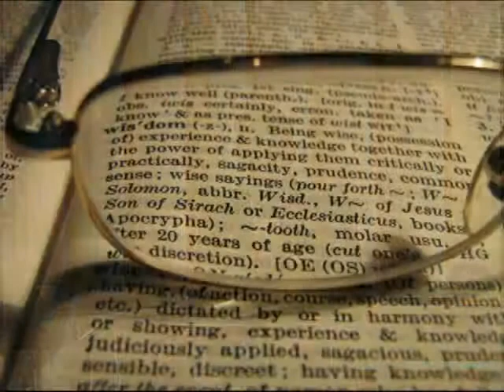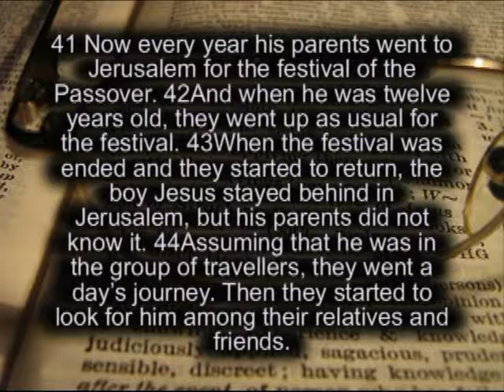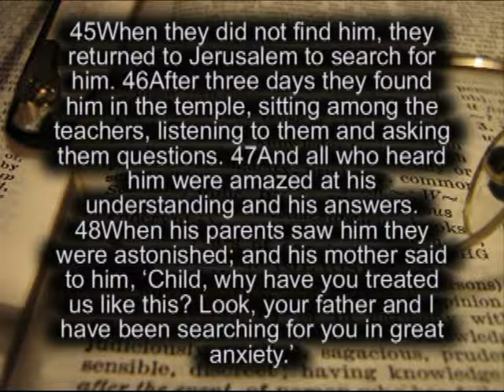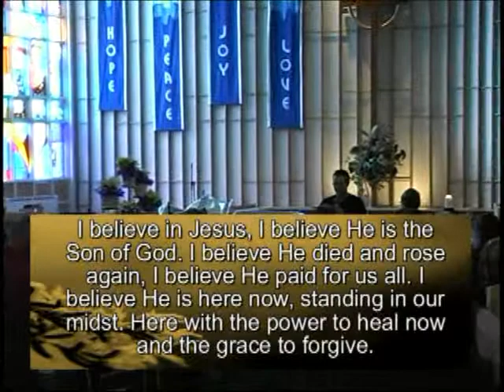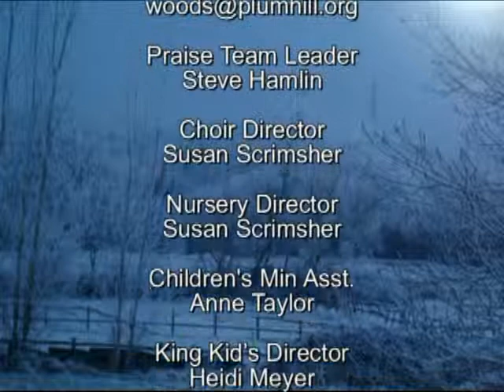And Increased In Wisdom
Sermon by Pastor Steve Knowles at First Presbyterian Church of Klamath Falls, OR on 12/30/2012